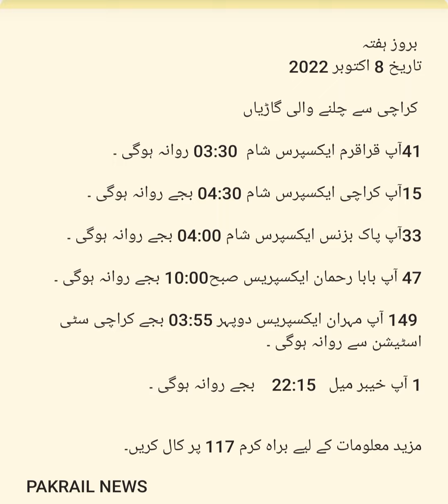Expected Train Departure from Karachi Dated 8th October 2022 | Pakrail News